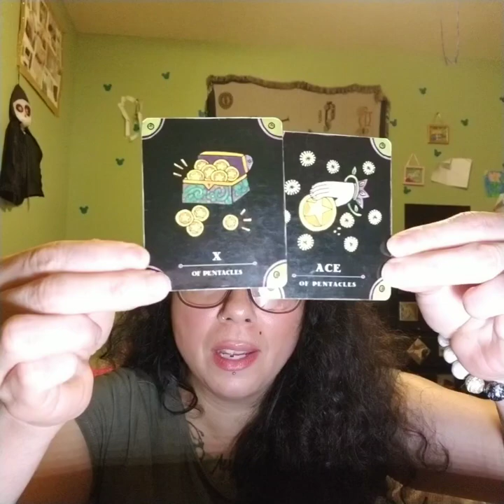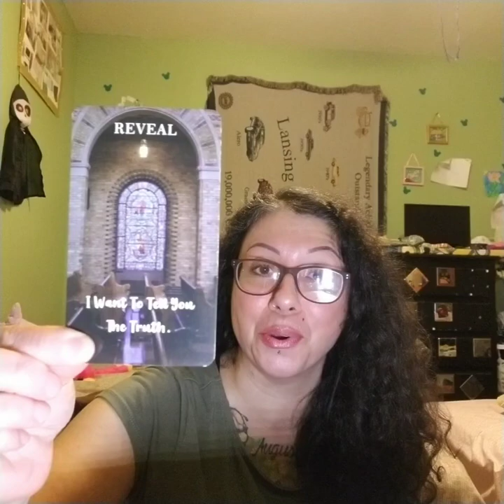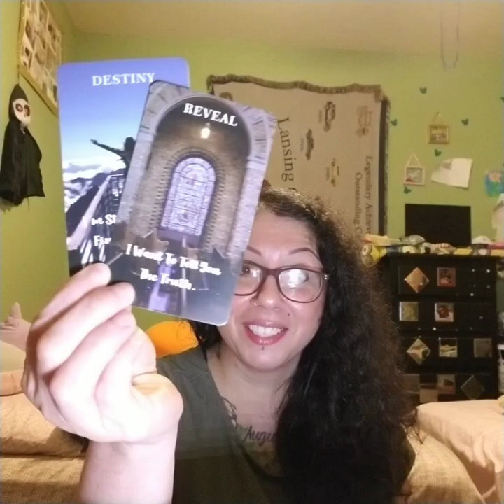GENERAL LOVE READING 2024